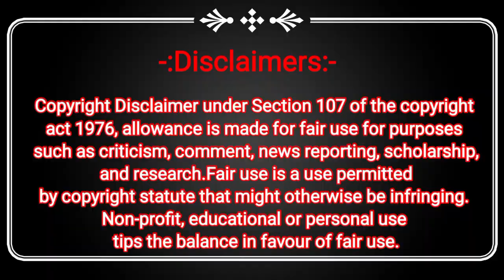Thane: महाराष्ट्र में MD की Factory डालने का इरादा करने वाले आरोपी सलाखों के पीछे।Mumbai News Today.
Contact Arif Yusuf Shaikh (Chief Editor) :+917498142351